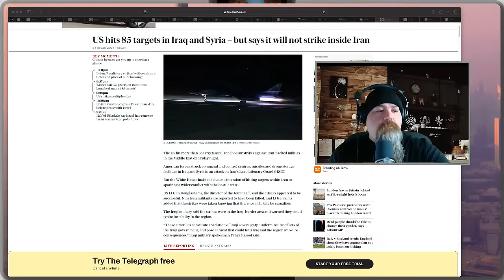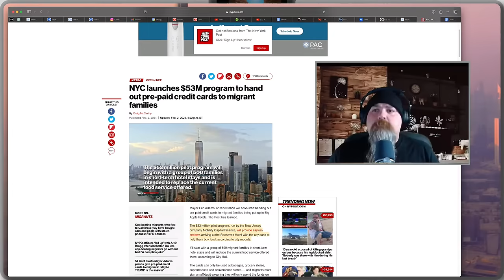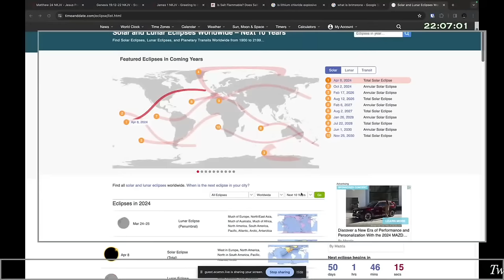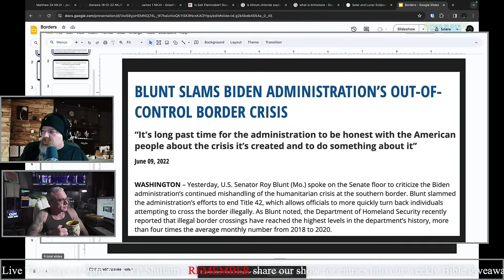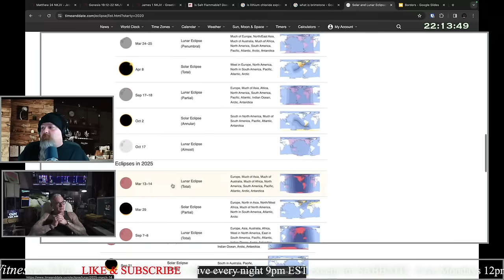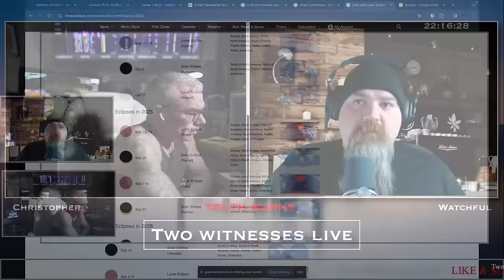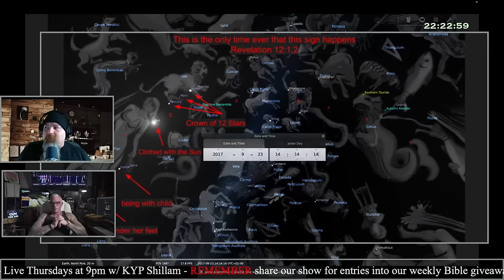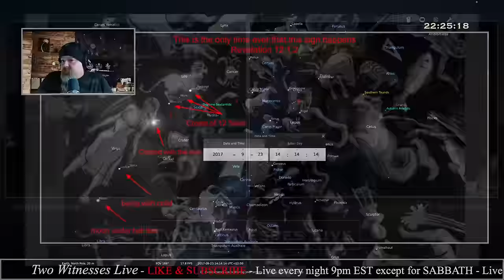Shocking Parallels: Sodom and Gomorrah's Return in Modern Times!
Sodom and Gomorrah: Lessons for Today's World and the Days of Noah. Join us on a journey through biblical history and contemporary relevance as we explore the story of Sodom and Gomorrah. In this video, we'll delve into the lessons we can draw from this ancient account and its striking parallels with our modern times, echoing the days of Noah.

Elon's post regarding climate change & agreeing with the WEF

We deeply appreciate every contribution to support our mission.

📖 Discover the profound moral and spiritual implications embedded in the narrative of Sodom and Gomorrah. We'll examine how the choices and behaviors of these cities resonate with societal challenges we face today.

💬 Share your thoughts, reflections, and questions in the comments section. We encourage you to engage in the conversation and contribute your insights to this timeless discussion.

🔥 Don't miss out on this opportunity to gain a deeper understanding of the lessons from Sodom and Gomorrah—subscribe to our channel for more thought-provoking explorations of faith, morality, and the human condition.